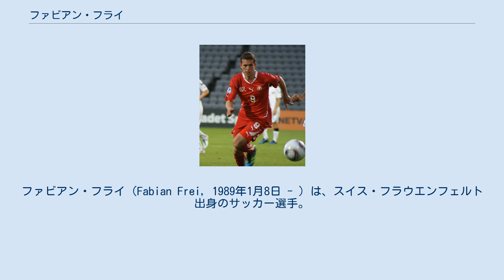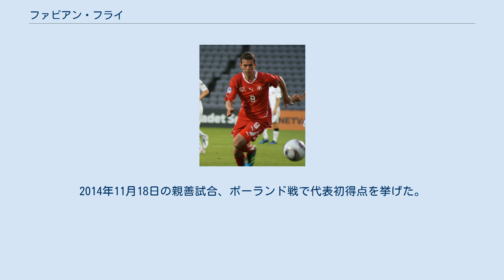ファビアン・フライ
ザンクト・ガレンの選手
ファビアン・フライ（Fabian Frei, 1989年1月8日 - ）は、スイス・フラウエンフェルト出身のサッカー選手。
FCバーゼル所属。
 2004年にFCヴィンタートゥールのユースチームに所属し、2005年からFCバーゼルでプレーした。
2007年7月22日、FCチューリッヒ戦でデビューを果たし、2008年12月4日、FCアーラウ戦でプロ初ゴールを記録した。
2009年7月、FCザンクト・ガレンにレンタル移籍し、2011年にバーゼルに復帰。
 2015年6月23日、ドイツ・ブンデスリーガのマインツ05へ完全移籍した。
契約期間は2019年6月までの4年契約。
 2017年12月23日、古巣のFCバーゼルへ復帰することが発表された。
契約期間は2022年6月までの4年半。
 スイス代表としてユースで代表に呼ばれ、UEFA U-21欧州選手権2011に出場し準優勝に貢献した。
2012年にはロンドンオリンピックにも出場した。
 2011年10月7日のUEFA EURO 2012予選、ウェールズ戦でフル代表デビュー。
2014年11月18日の親善試合、ポーランド戦で代表初得点を挙げた。